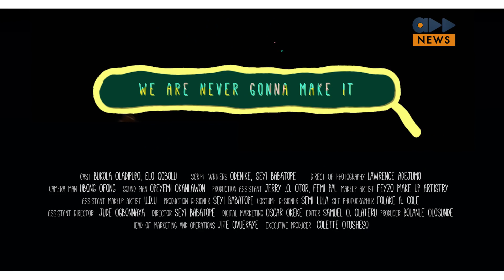Accelerate News- Wedding Party 2 : An Arabian Night To Remember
Adesua Etomi Wellington, Omoni Oboli, Denrele Edun and others storm The Wedding Party 2 premiere. Kiss Daniel denies getting court order and R.Kelly's Apartment is cleaned out by burglars. Find out more on the news.